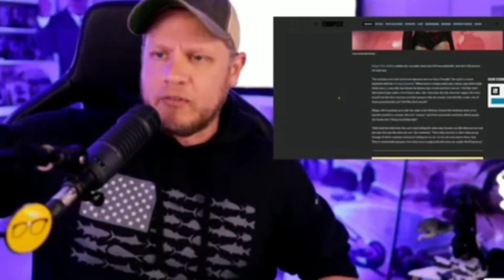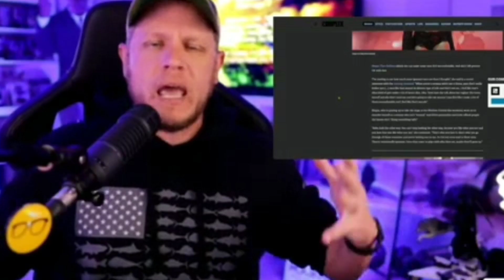Why Geeks And Gamers Is A Bad Liar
Today I will react to Geeks And Gamers recent video on Megan Thee Stallion joining the mcu and why he is lying. I know for fact when someone is wishing bad luck or being fake. Sounds to me he is bitter and jealous she joined the MCU. The fact that he didn't provide context or at least read the article to his audience or show the interview clip proves he is changing the narrative as long as people agree and ask zero questions. As long as It benefits "THE CAUSE" to fight wokeness. Supposedly.